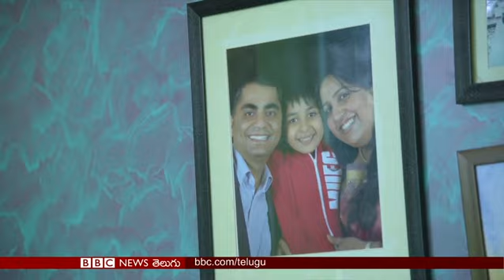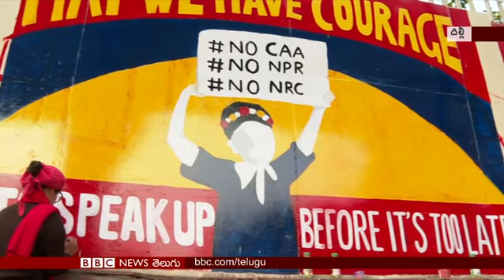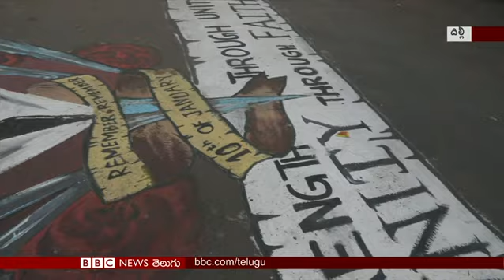కరోనా బాధితులపై దాడులు చేస్తున్న చైనా పోలీసులు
సోషల్ మీడియాను కుదిపేస్తున్న కరోనా కల్లోలం. కరోనా బాధితులపై దాడులు చేస్తున్న పోలీసులు, కరోనా రోగుల్లో ధైర్యం నింపుతున్న వైద్యులు.  యుద్ధంతో చితికిపోయిన యెమన్‌లో తీవ్ర సంక్షోభంలో వైద్యసేవలు. ప్రజలకు, చిన్నారులకు అందని వైద్యం. ఏడాదిలో భారత్‌లో 300 శాతం పెరిగిన కేన్సర్ కేసులు. పారా బ్యాడ్మింటన్‌లో దూసుకెళ్తున్న రాకెట్ మానసి జోషి వంటి విశేషాలతో బీబీసీ ప్రపంచం